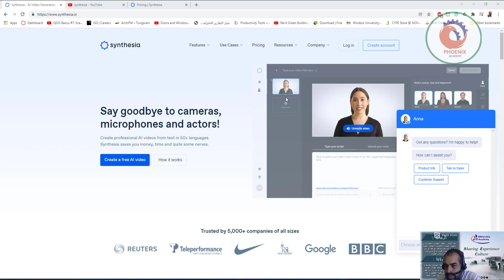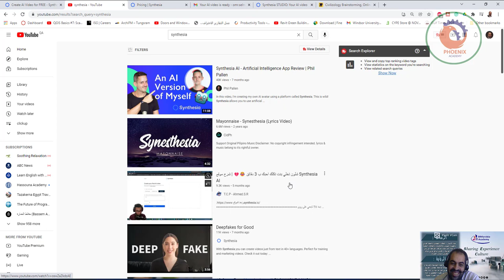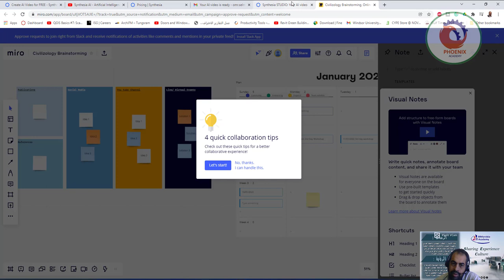synthesia الذكاء الصناعي و انشاء فيدوهات مزيفة لشخصيات شهيرة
Synthesia logo
Features

Use Cases

Pricing
Resources

Company

Log in
Create account
Synthesia logo
Features

Use Cases

Pricing
Resources

Company

Log in
Create account
Say goodbye to cameras, microphones and actors!
Create professional AI videos from text in 50+ languages. Synthesia saves you money, time and quite some nerves.

Create a free AI video
How it works
Synthesia main product screen.Unmute video
Trusted by 5,000+ companies of all sizes
Reuters logoNike logoNovo Nordisk logoGoogle logoBBC logo
Turn Text to Video in 3 Easy Steps

1
Select your AI presenter
Choose from 40+ video avatars or create your own custom avatar. No actors or cameras needed.

2

Try it out for free
Use cases
Play button iconCreate Training AI Videos.
Learning & Development
Create training videos that engage your employees or business partners. They can be easily updated, translated and personalized.

Play button iconCreate corporate communications videos.
Corporate Communications
Explain, pitch, and sell with video. Easily turn PowerPoint presentations into videos. And translate it to 50+ languages in just a few clicks.

Play button iconCreate Personalized Video Messages with Synthesia API.
Personalized Videos
Boost your email conversion rates by enriching them with the world's first video personalization API.

Our +380.000 employees, no matter in which country, must have the same skills profile. Synthesia STUDIO helps us create training videos in 16 languages, fast.

Profile avatar
Ben Kirby
Teleperformance, Global SVP Learning and Development
Video production, reinvented
Synthesia AI Video platform
Create videos in minutes,
not weeks

All you need is an internet connection. No need for film crews, studios, actors or cameras.
‍See a video of how it works.

Create free AI video
Create your videos in 50+ different languages

Remove the language barrier and engage local markets and divisions with native video content. Test the different languages, tones and voices.

Create multi-language AI videos.
Choose avatar in Synthesia STUDIO.
Use 40+ built-in avatars or create your own avatar

Create videos with Synthesia avatars or upload a custom avatar to the platform.

Loved by more than 5,000 companies

G2 Badge - Users love us

Use our avatars or create your own
Synthesia comes with 40+ built-in avatars. Alternatively, you can easily create your own for an even more personalized experience.

Built-in avatars
You can freely use a selection of our 40+ built-in avatars. We are constantly adding more diverse avatars to the platform. See avatars →

Custom avatars
You can easily create your custom avatar representing you or your team members. This is a paid add-on feature. See more about custom avatars →

The Next Great Tool for Winning Customers and Training Employees: Deepfakes

Deepfakes Are Now Making Business Pitches

Why it’s time to change the conversation around synthetic media

Deepfakes Are Becoming the Hot New Corporate Training Tool

This Company is Making Corporate Training videos using Deepfakes
View more news
Ready to accelerate your video creation?
Create an account and get started now.
Start creating Synthesia videos now
Synthesia is changing how my clients enter the global marketplace by delivering a hyper-local impact. In my world where language is so crucial it makes huge difference. The process itself is so advanced you can’t tell your actor is not a native speaker!

Tanya Bogin
Craft WW
Create your own AI video. As easy as writing an email.

Products
Synthesia STUDIO
Synthesia API
Features
40+ Video Avatars
50+ Languages
Custom avatars
PowerPoint to Video
Use Cases
Training Videos
Personalized Videos
Corporate Communications
Product Walkthroughs
SEO Marketing Videos
Video Chatbots
For Agencies
Resources
Pricing
Video examples
Case studies
How to guides
Help center
Personalized Santa videos
API Documentation
Product Updates
Company
About us
Ethics guidelines
JobsHiring
Contact sales
Press kit
Partners
Synthesia Ltd,
16 Dufour's Place, London W1F 7SP, United Kingdom